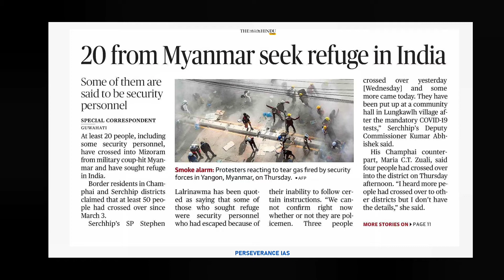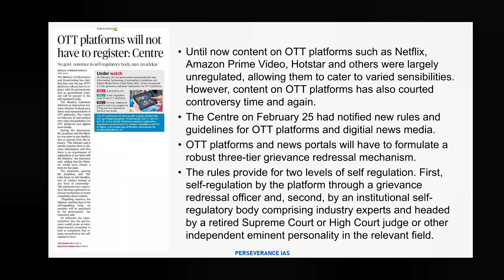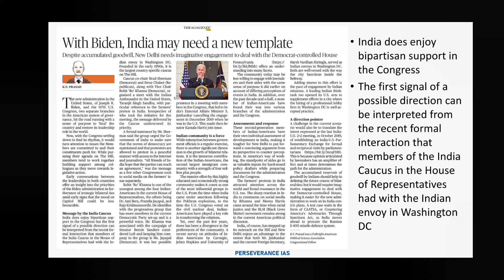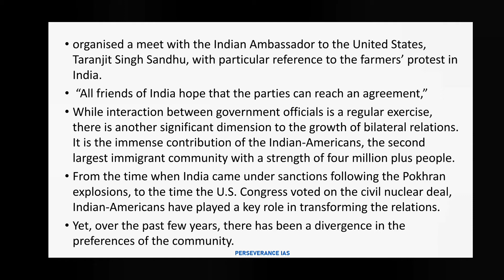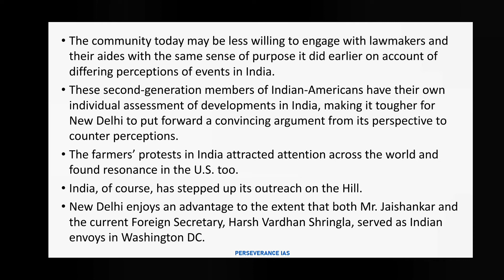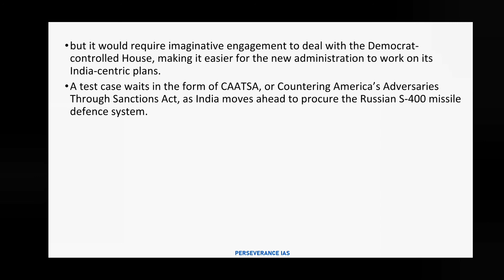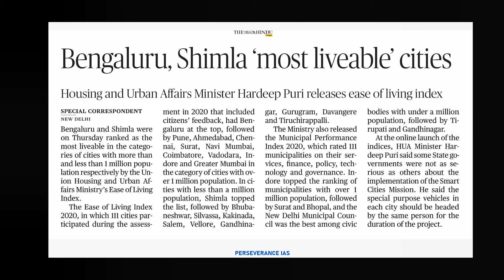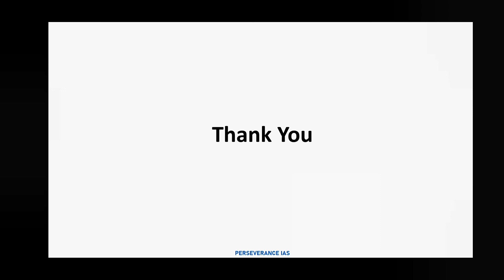Telugu (05/03/2021) Hindu Analysis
Telugu current affairs analysis for the Hindu News Paper.